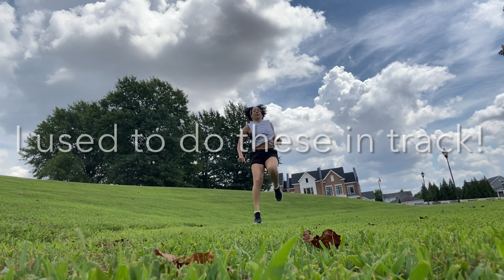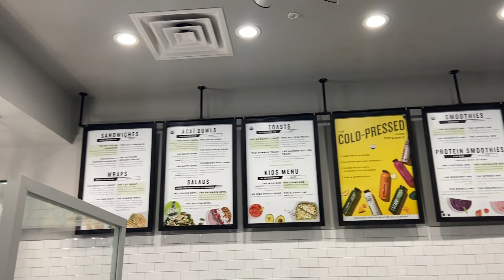Work Out With Me, Starting Over, Target Run | WORKOUT 💪🏼🤸🏼‍♀️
I’m finally starting to seriously get back into my workout routine! Fell off track but we are getting back up!!! 🥰🤍🤍

Xoxo,
Kayla 💋

🍃Follow me on all social media platforms ⬇️

 Shop professional skincare products 🤍

Shop Wedding, Bridal Shower, Reception, Baby Shower, RSVP Custom Digital Invitation templates! 🤍

@Kayla Dennis